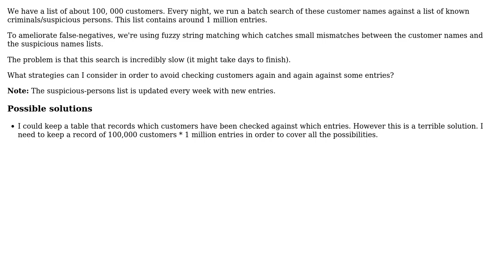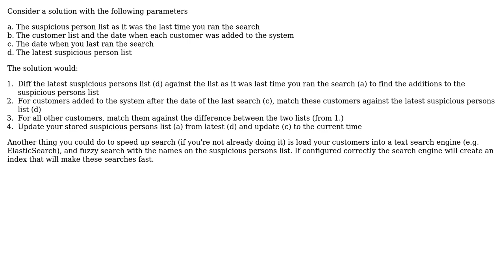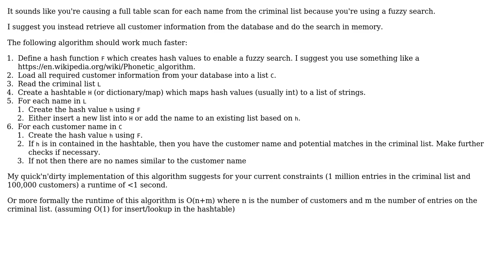Software Engineering: Strategies for avoiding expensive batch searches (2 Solutions!!)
Software Engineering: Strategies for avoiding expensive batch searches

With thanks & praise to God, and with thanks to the many people who have made this project possible! | Content (except music & images) licensed under CC BY-SA | Music | Images & others | With thanks to user Samuel user nicholaswmin user Alexander Hausmann and the Stack Exchange Network Trademarks are property of their respective owners. You are responsible for your own actions.